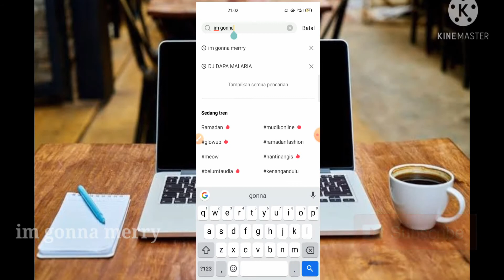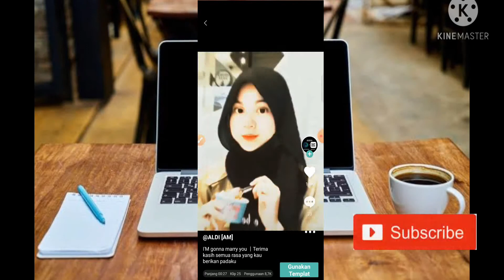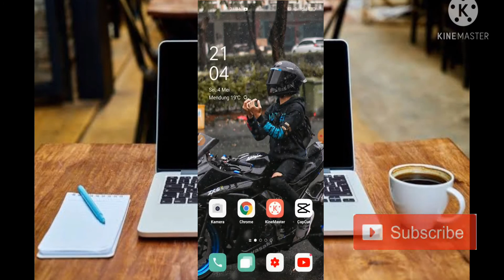TUTORIAL CAPCUT TERBARU IM GONNA MARRY YOU VIRAL TIKTOK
Oke kembali di channel calon mandiri di kesempatan kali ini saya akan membagikan

TUTORIAL CAPCUT TERBARU TERIMAKASIH TUK SEMUA RASA YANG KAU BERIKAN UNTUKKU

jedagjedugpreset2021
presetjedagjedugterbaru